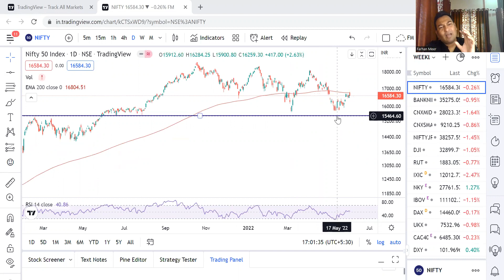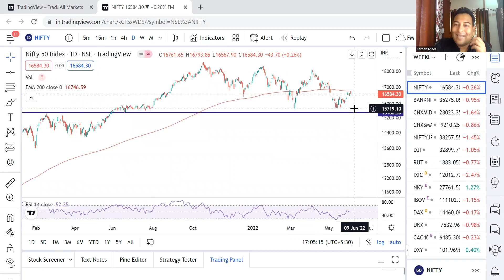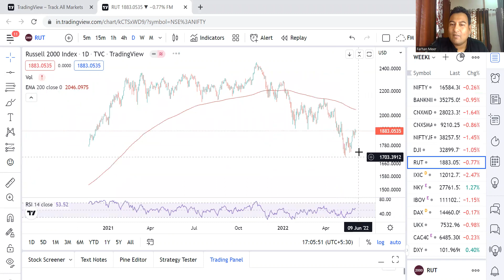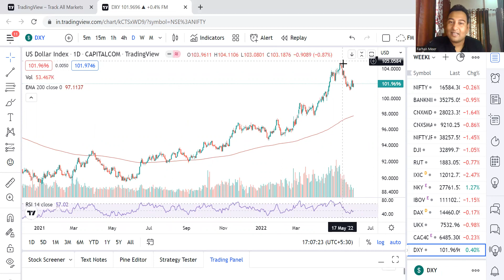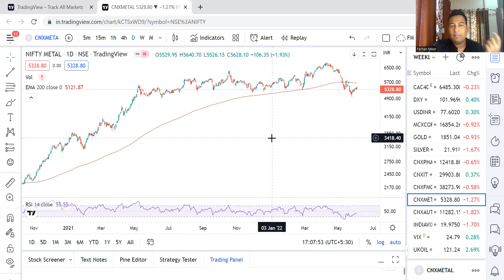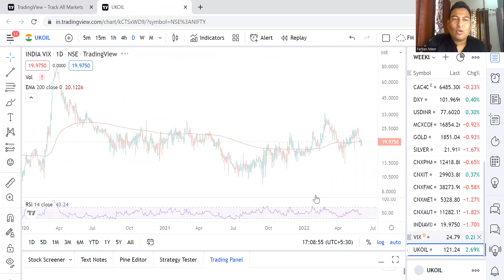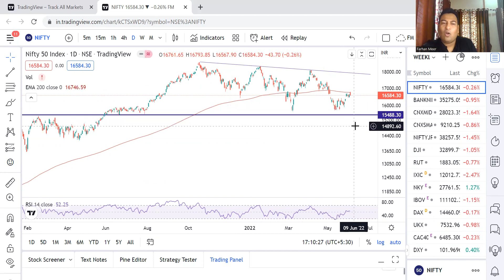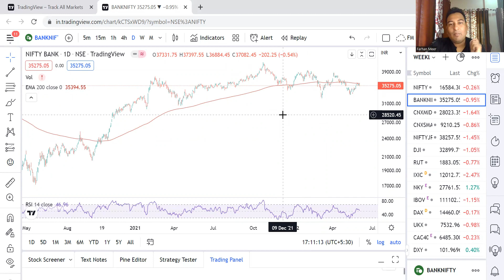MARKET OUTLOOK || 14500 OR 18500, WHAT NEXT?? || NIFTY BANK NIFTY TECHNICAL OUTLLOK FOR NEXT WEEK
For IOS users download app and use
ORG Code as -- IDRDS     to login